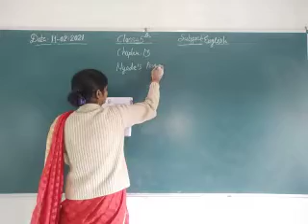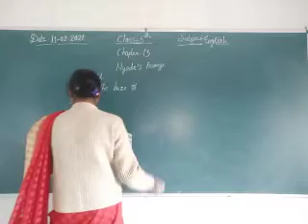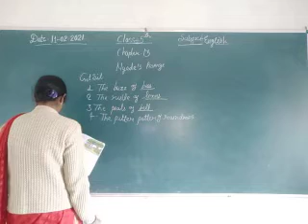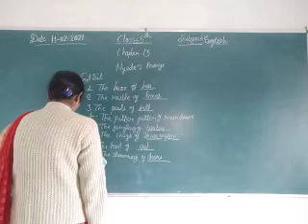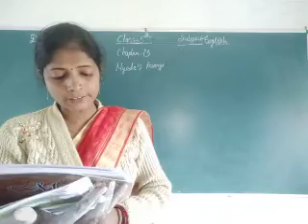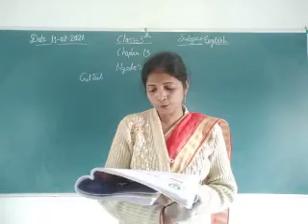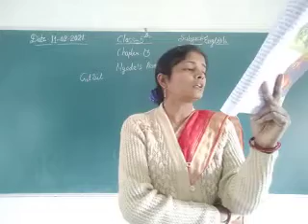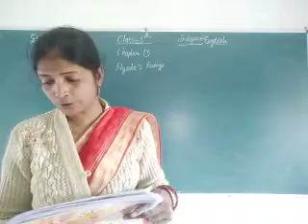Class 5 English February 11